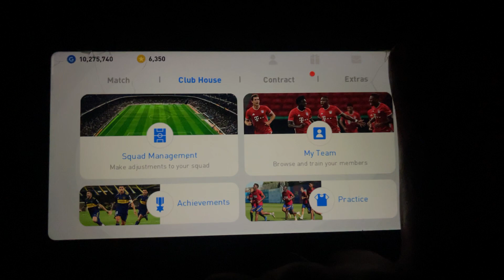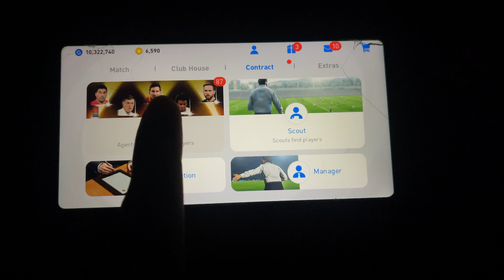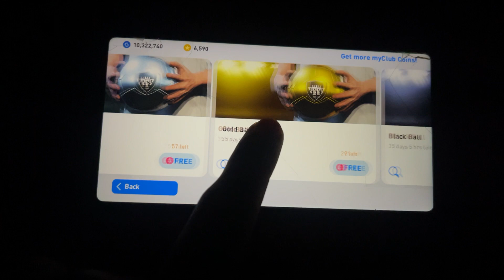PES | THE MOST DANGEROUS SQUAD I EVER SEEN IN THE PES😱🤯pes2021